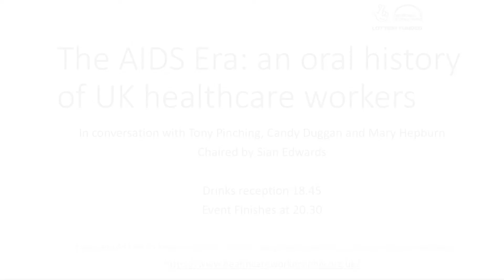The Aids Era - Q&A with Sian Edwards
Highlights from The Aids Era dissemination event on 12 November 2019 at Conway Hall, London.